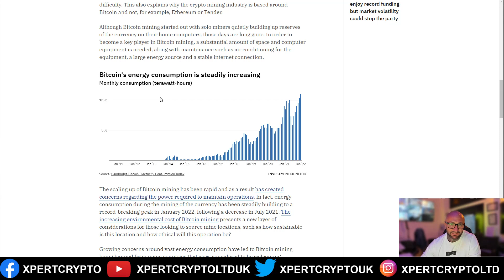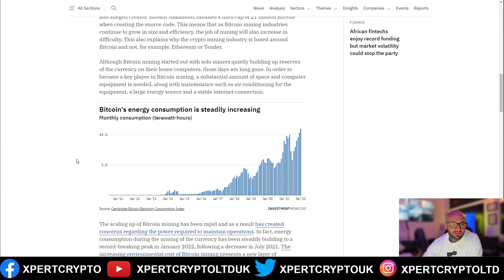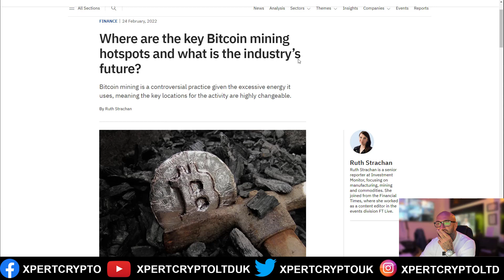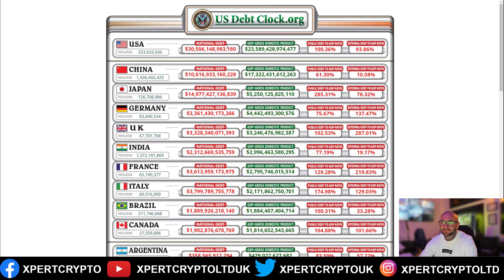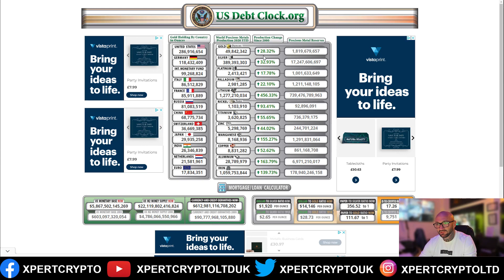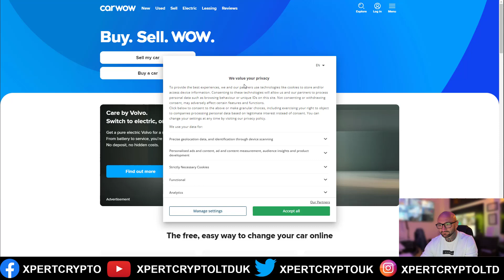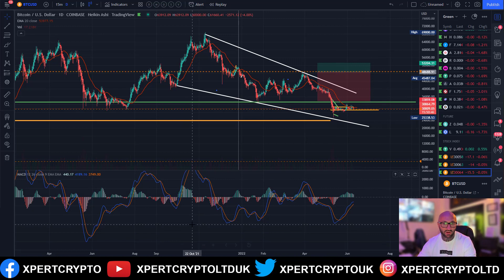BTC la $ 30 000. Ce ne aduce weekend-ul ?